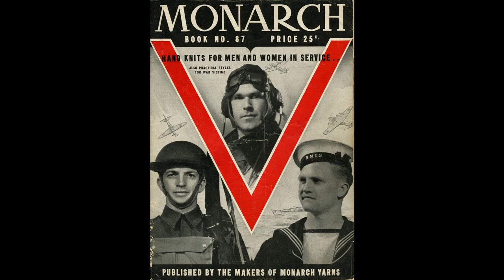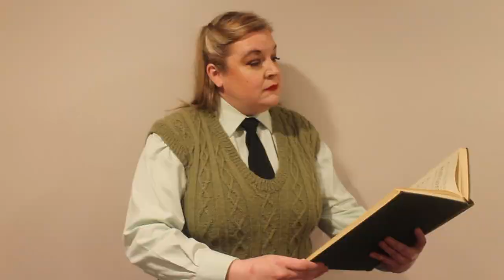Knitting for Victory - Recreating a WWII Service Sweater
In this video I recreate a vintage knit sweater vest from an original WWII pattern. All of the patterns are available from the @CanWarMus

This is part of the wwiisewingchallenge hosted by myself, @ThistlenStitches and @TheVintageGuidebook , challenging people to make a garment with the rationing restrictions of WWII.

Sources for the clothing rationing restrictions:
Fashion on the Ration by Julie Summers
CC41 Utility Clothing by Mike Brown

Main footage shot on a Sony HDR-CX455
Secondary footage with Canon EOS Rebel
Lapel Microphone

Theme music composed by Cameron Killick